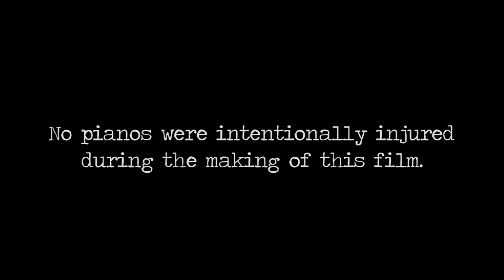"AMERICAN GRAND" trailer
A vintage Steinway with rusty strings, wood-boring insects, and cat hair clogging the action, is dragged into a workshop and restored over the course of a year by a colorful team of technicians led by Richard Davenport, a renowned Los Angeles piano doctor.

American Grand captures the transformation of the 1913 Steinway from wreck to shining beauty. There are setbacks, skirmishes, and heartfelt revelations. Who knew that restoring a piano could be so dramatic?

Along the way, the film follows the outside work of Richard Davenport at Twentieth Century Fox, Herb Albert's Vibrato Jazz Club, and other Los Angeles venues, while featuring extracts from the works of composers ranging from Bach to Irving Berlin, as performed by fourteen international pianists.

As lively as it's elucidating, American Grand was produced and directed by the owner of a concert grand rebuilt by Richard Davenport.

No pianos were intentionally harmed during the making of this film.